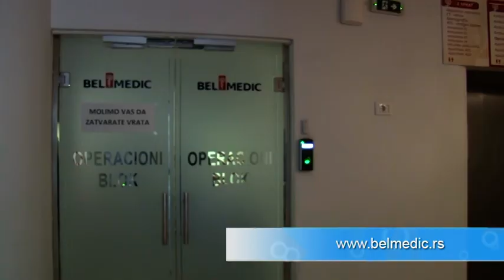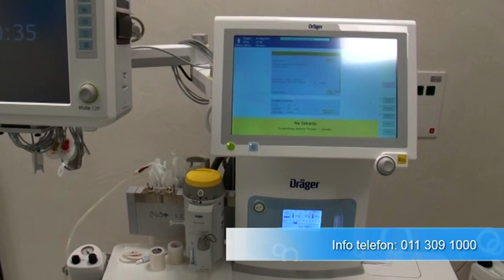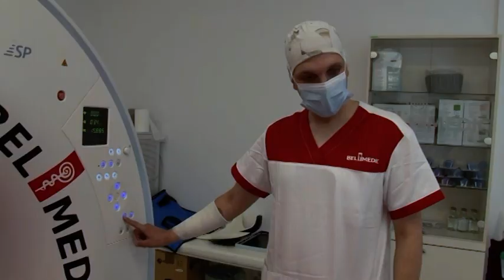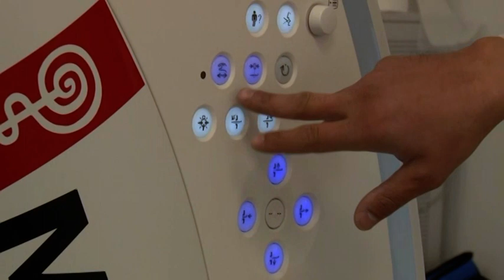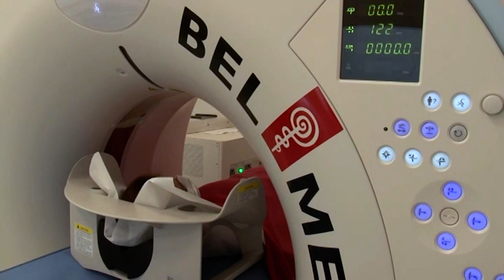TV emisija ZDRAVLJE I VI - tema: Minimalno invazivna grudna hirurgija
Gost emisije "Zdravlje i Vi" bio je doc. dr Nebojša Marić u Opštoj bolnici ACIBADEM BEL MEDIC koji je govorio o modernim, minimalno invazivnim, grudnim hirurškim intervencijama kod pacijenata koji boluju od grudno hirurških bolesti, poput karcinoma pluća...